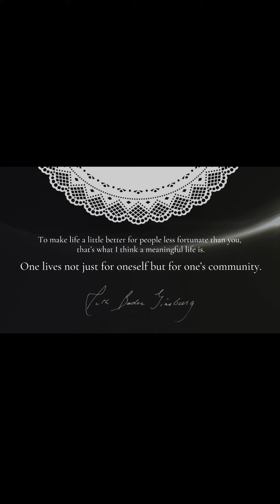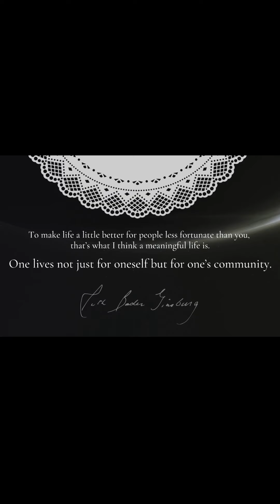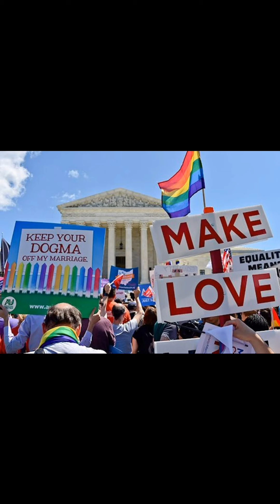SEEK at Home 09/20/20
This week, we took a detour from our regularly scheduled SEEK This Weeks to reflect on Ruth Bader Ginsburg.